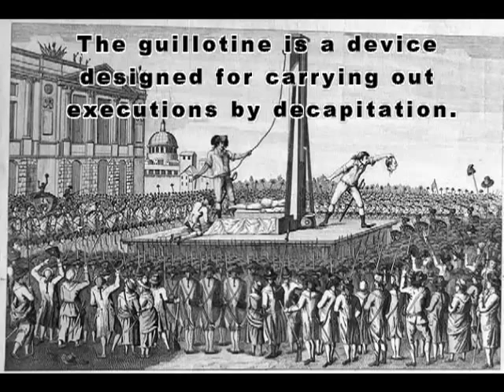Executions machine || Perpetual Useless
The guillotine  is a device designed for carrying out executions by decapitation.

It consists of a tall upright frame in which a weighted and angled blade is raised to the top and suspended.
The condemned person is secured at the bottom of the frame, with his or her neck held directly below the blade. The blade is then released, to fall swiftly and sever the head from the body.
The device is best known for its use in France, in particular during the French Revolution
The most amazing perpetuum mobiles, useless machines, experiments, inventions,  strange and extraordinary science artefacts and art kinetic objects from around the world.